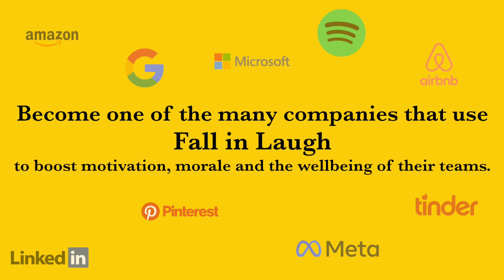Fall in Laugh with Thom Cock - Become part of the many companies that chose to laugh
Fall in Laugh with Thom Cock -
Become part of the many companies that chose to laugh to improve their well-being at work.
A laughing session as a team event could radically change your week and the mood of your colleagues.
Laughter boosts creativity, morale, and
general efficiency.
It strengthens the community
links and improves the
complicity.
It helps to release stress,
anxiety, and fears.
It helps to release tension and
to open yourself.
It unlocks most of the
situations and fights against
depression.